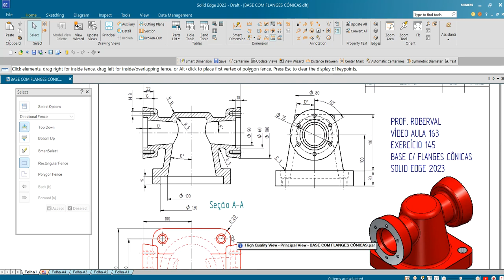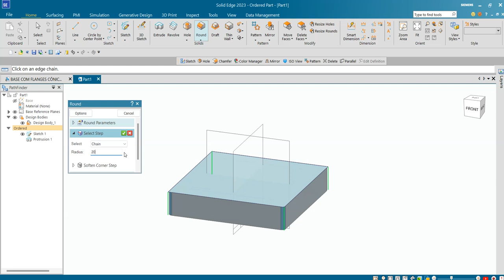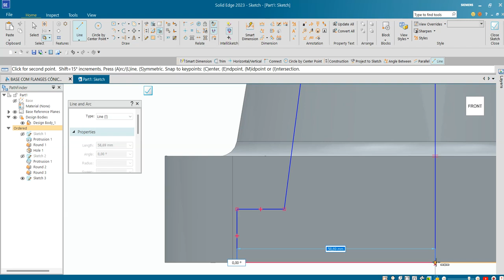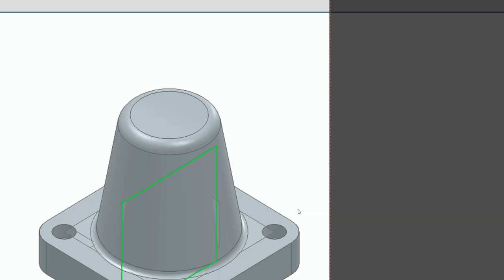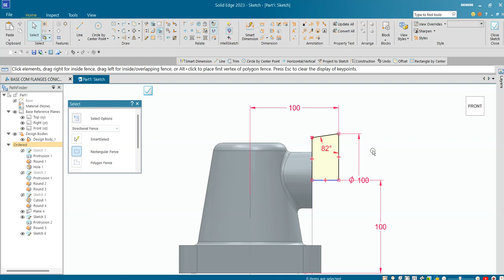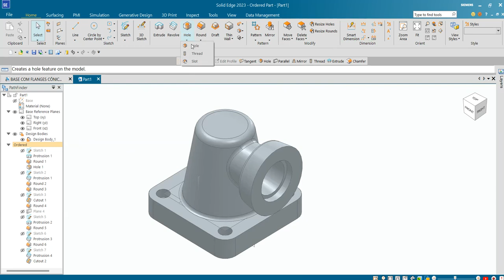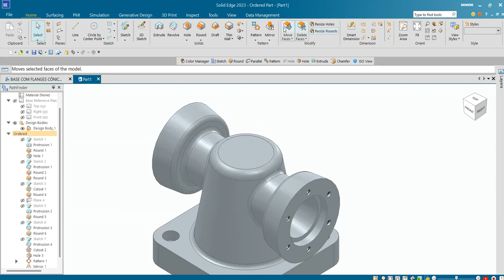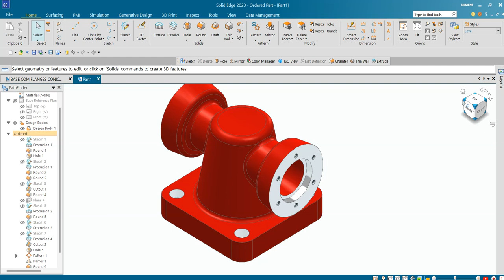AULA 163 - Exercício 145 _ Base Fundida com Flanges Cônicas no Solid Edge 2023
Modelagem da Base Fundida com Flanges Cônicas no Solid Edge!
Cast Base Modeling with Tapered Flanges in Solid Edge!
Modelado de bases fundidas con bridas cónicas en Solid Edge!
Modélisation de bases moulées avec des brides coniques dans Solid Edge!
Modellazione di basi in ghisa con flange rastremate in Solid Edge!
Gussbasismodellierung mit konischen Flanschen in Solid Edge!
Comandos utilizados: Esboço 2D, Revolução, Extrusão, Furo com Rebaixo (Hole), Furo com Rosca métrica (Hole), Espelhamento (Mirror), Arredondamento e Padrão Circular.
AULAS PARTICULARES
PROJETOS MECÂNICOS
USINAGEM (CNC)
CORTE A LASER
DOBRA CNC
DOBRADEIRA DE TUBO CNC
CALDEIRARIA